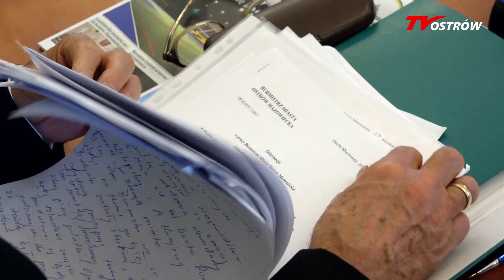XXXIX Sesja Rady Miasta Ostrów Mazowiecka 4.10.2017